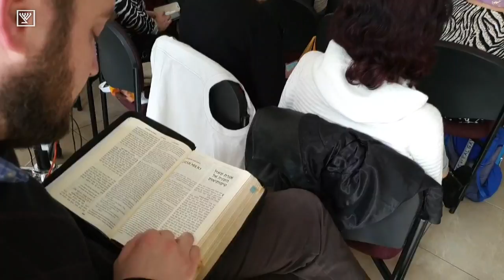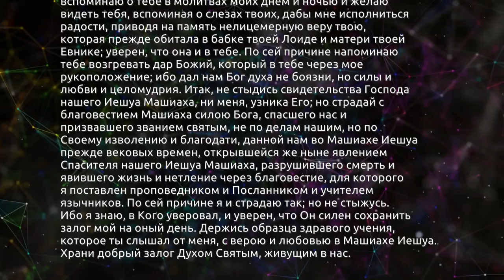"Должно вам родиться свыше..." (проповедует Леон Мазин)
Слова Иешуа в диалоге с Никодимом вызывали немало вопросов у богословов всех времен. Что Господь подразумевал под этим простым выражением, как именно нам нужно "родиться свыше" и как жить дальше?! О мессианских аспектах вечных истин проповедует Леон Мазин.